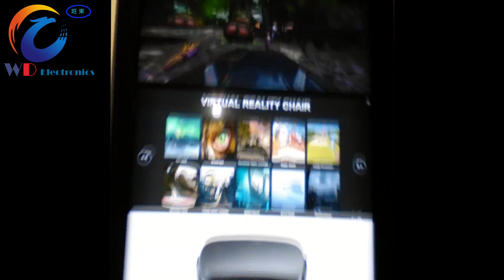47" screen 9d VR touch big screen control table for Robot vr simulator cinema from Wangdong Maya